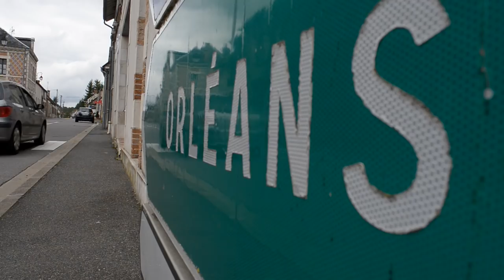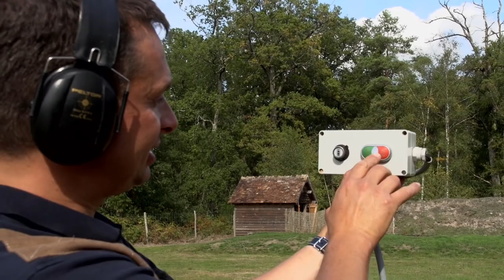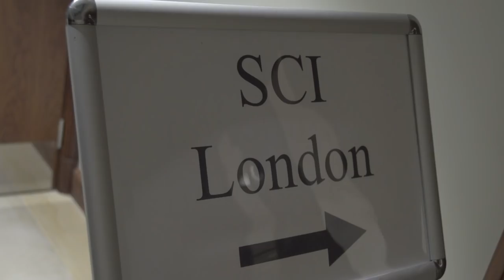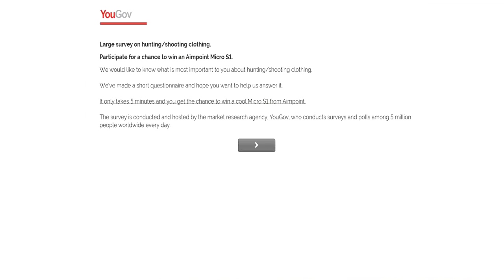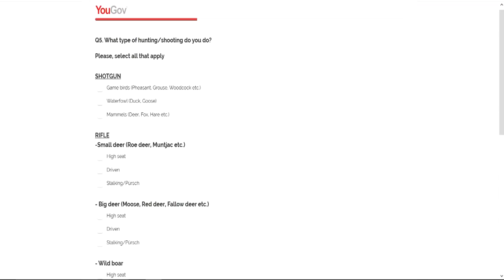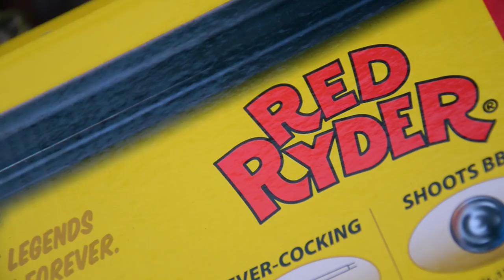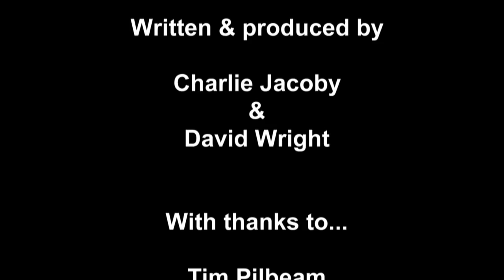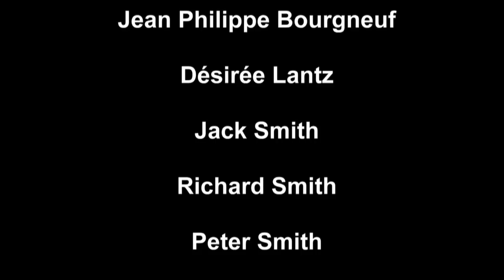Fieldsports Britain - Fast French Boar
Reach in and touch your inner Obelix. That's what Tim Pilbeam is doing, stalking wild boar in France. Of course he uses a rifle, not magic potion, but the effects are the same on the boar. Meanwhile, there's the first in our series The Beating Line, about what beaters do, following three generations on the same shoot. News and Hunting YouTube completes this episode of FieldsportsBritain

YouTuber poses nude for PETA
8,000-year-old hunting dog engraving